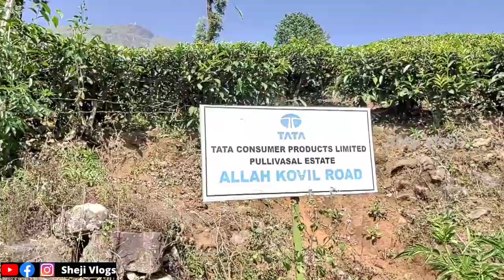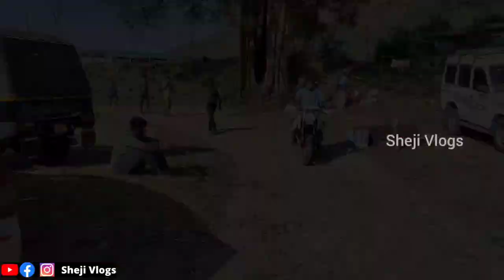മുസ്ലിം ദർഗ്ഗ നോക്കിനടത്താൻ ഹൈന്ദവ സഹോദരങ്ങൾ |Allah Kovil Munnar |Peer Mohammed Dargah | Sheji Vlogs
മുസ്ലിം ദർഗയിൽ ഹിന്ദുക്കൾക്ക് എന്താ പരിപാടി.
Peer Mohmmed Dargah Sheriff, or Allah Kovil Pallivasal, Munnar.

Travel Videos - Sheji Vlogs - by Sheji Augustine.
Malayalam Travel Vidoes

Golden cypress media

Sheji vlogs